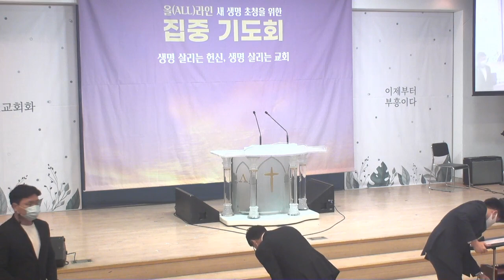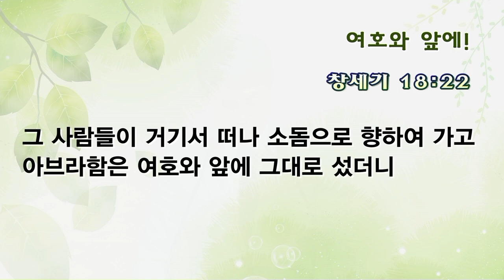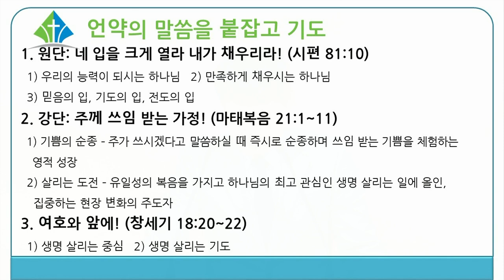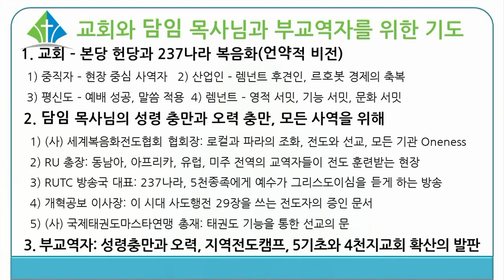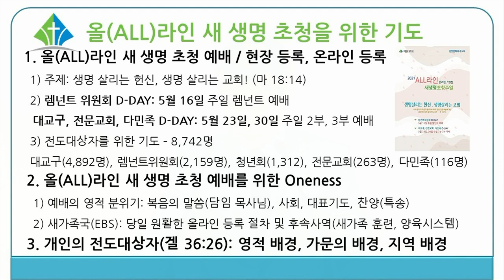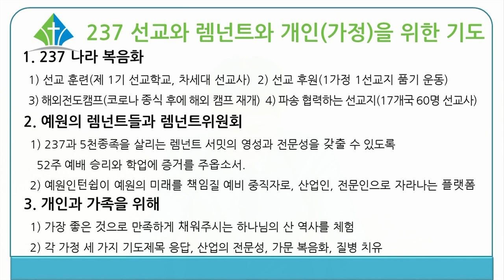[예원교회] 새생명 초청을 위한 집중 기도회 - 여호와 앞에! - 박순우목사 - 2021.05.11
[예원교회] 새생명 초청을 위한 집중 기도회
창세기 18:20-22
여호와 앞에!
박순우목사